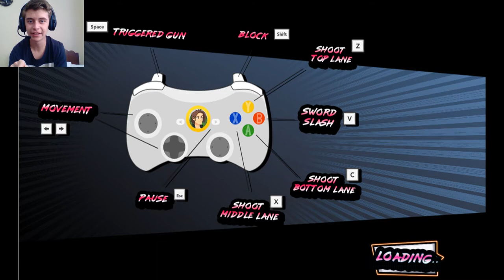THIS GAME IS AWESOME!! | Flappatron #1 (BY: DEXTER MANNING)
PEACE OUT !